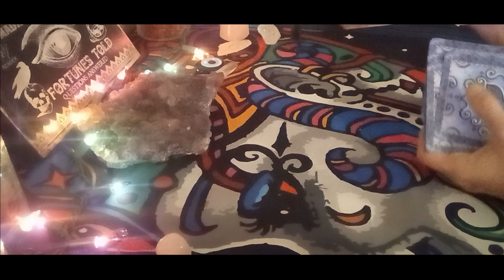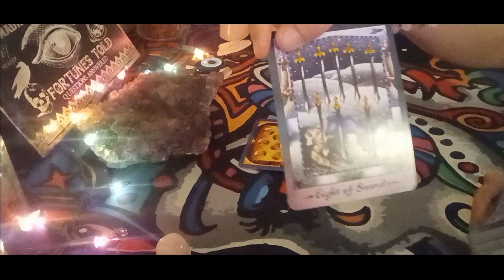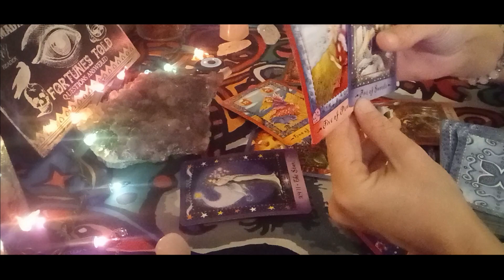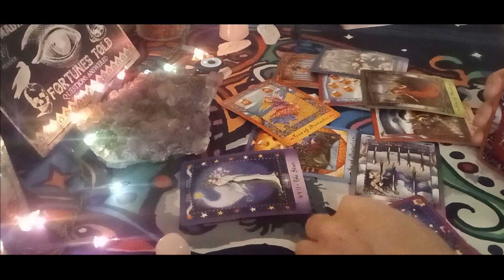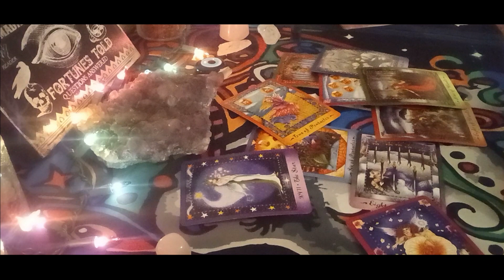Pisces Today 😢Back & Forth Leaves Someone Lonely...January 15, 2024 Pisces Love Tarot🔮